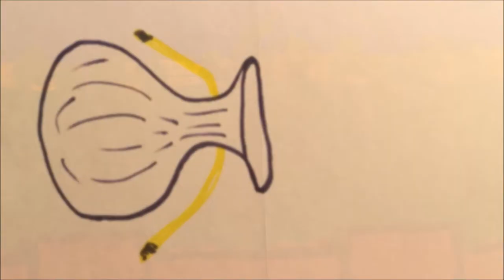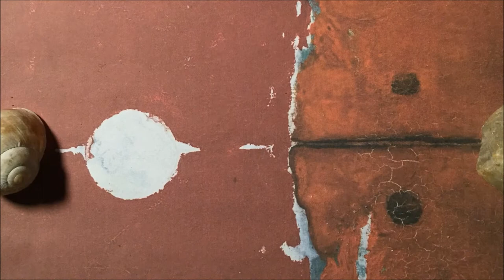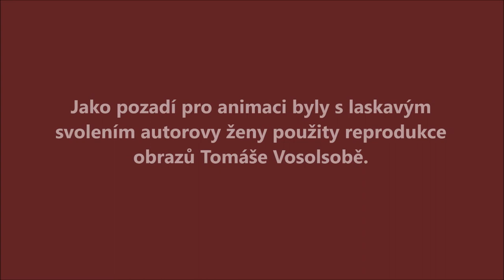Ó Velvary - animace vzniklé při Velvarské muzejní noci 2021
Krátký film je poskládán z drobných animací, které pod vedením Aeroškoly vznikly v rámci Velvarské muzejní noci 2021 v prostorách Galerie Tomáš Vosolsobě.
Jako pozadí pro animace bylo s laskavým svolením autorovy ženy použito reprodukcí obrazů Tomáše Vosolsobě.
Velvarskou muzejní noc připravilo Městské muzeum Velvary a Velvarské kulturně edukační centrum Velvareum.
Jako hudební doprovod jsme použili swingovou verzi písně Ó Velvary, kterou nahrál orchestr Karla Vlacha.